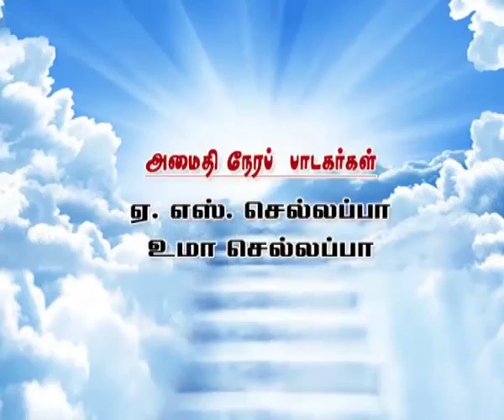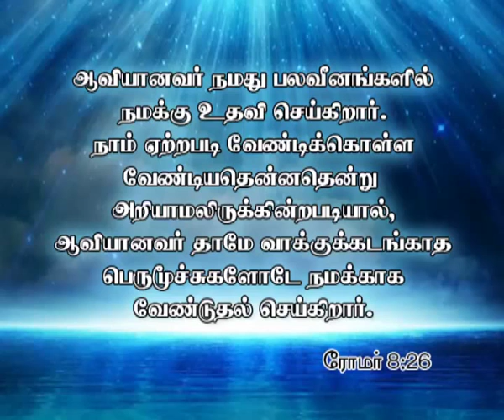dd podhigai christian dev songs-AMAIDHI NERA PADAGARGAL(PART 1)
christian dev songs-AMAIDHI NERA PADAGARGAL(PART 1)